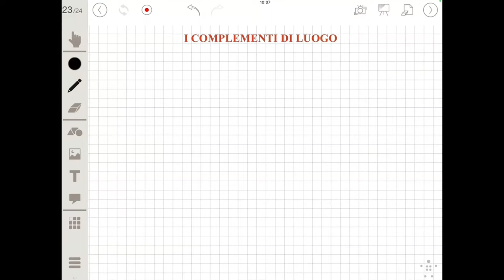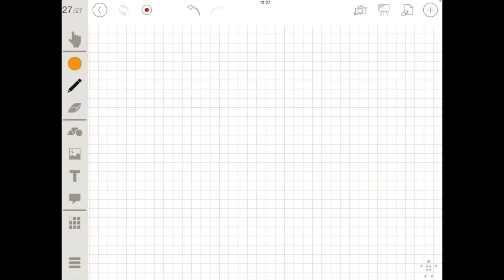rip 6 : compl di luogo prima parte